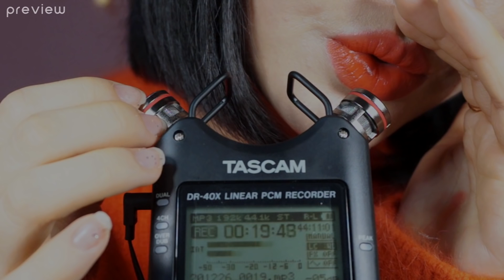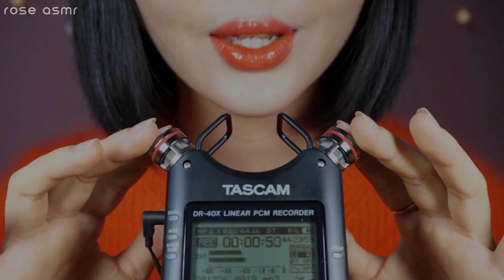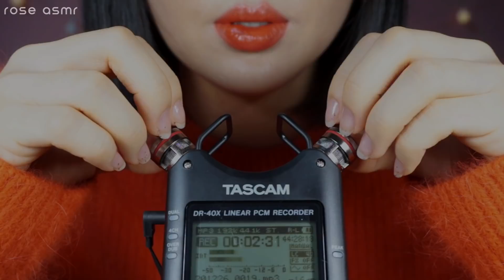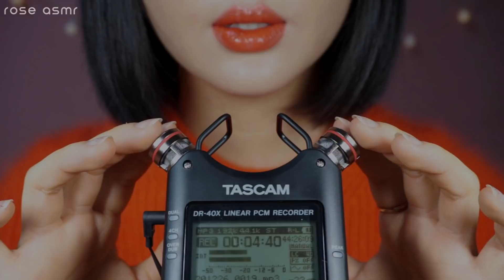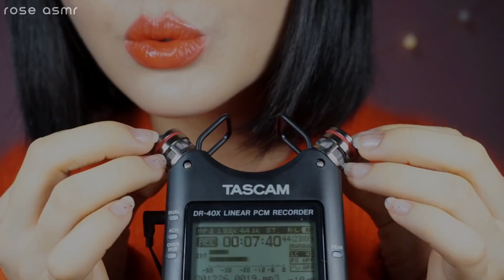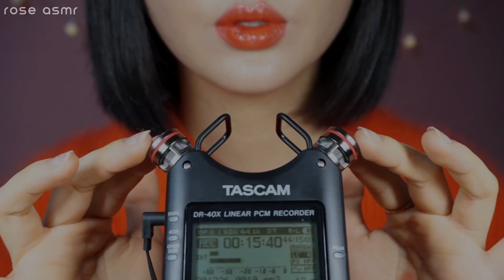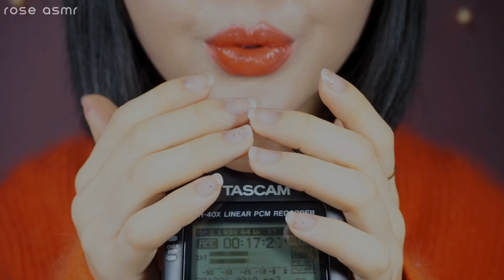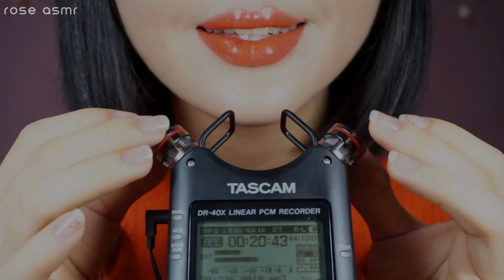ASMR Up Close Tapping on TASCAM